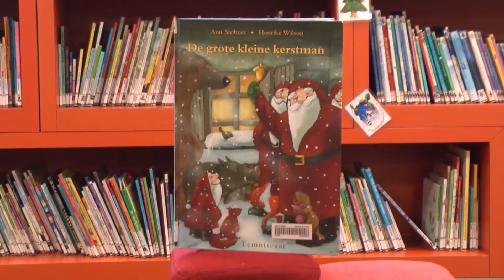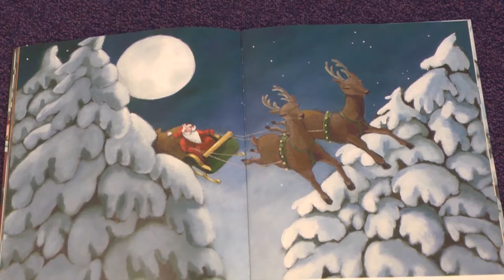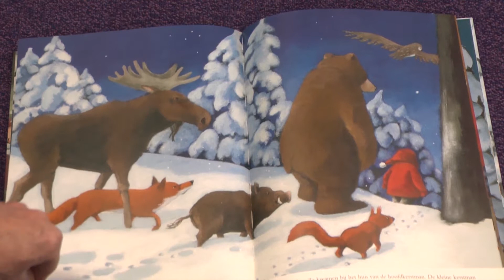De kleine kerstman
Werd uitgezonden in de kerstspecial van Omroep Krijtland en van Maas en Mergelland